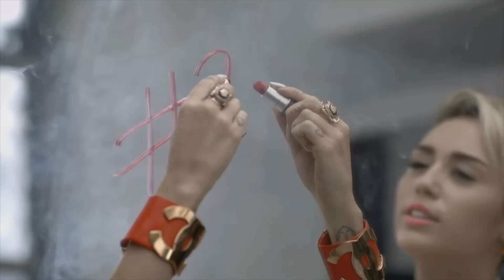Hot Girl on TINDER (Jurassic World Minecraft) E023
Jurassic World Minecraft series. Episode 23.
Used tinder to find a hot girl for this episode! Could not decide on when to enchant my pickaxe so had to rely RNG on finding a hot gril on tinder (dating app). This episode You will also see, extension cage for Velociraptor improvement, feeding the live food for dinosaurs, getting ready new dinosaurs AND a secret message at the very end! Enjoy!

Hot Girl in Thumbnail is Sara Underwood.